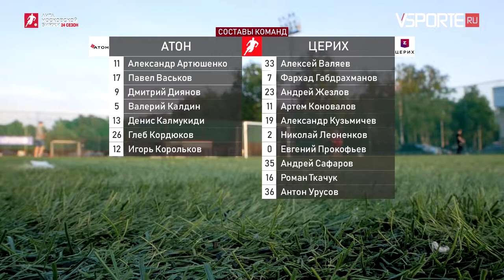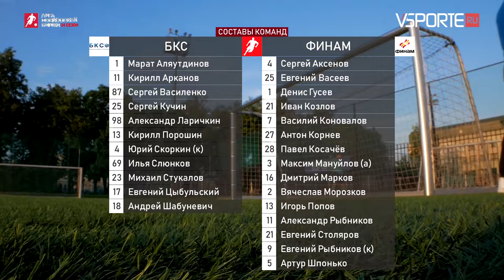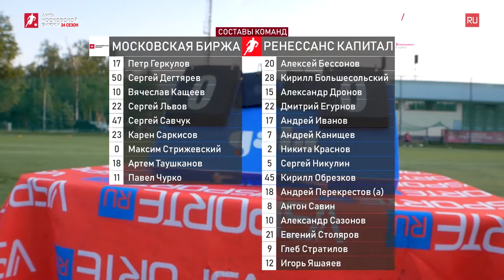Лига Московской Биржи. 24 сезон. 3 тур